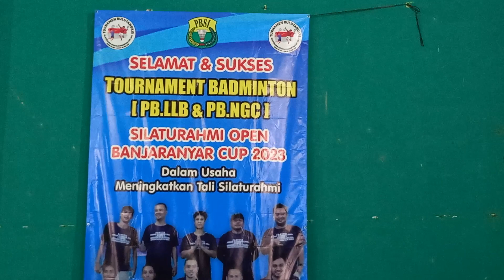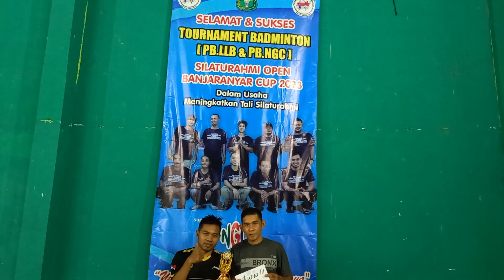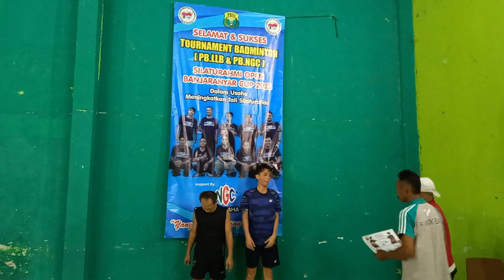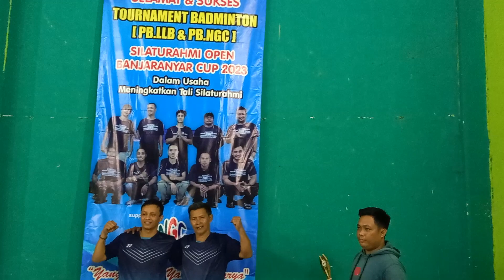INILAH ATLIT NOMOR 1 SEKABUPATEN BANYUMAS